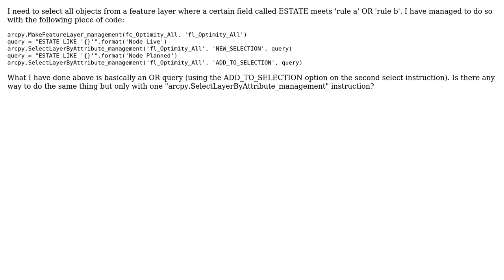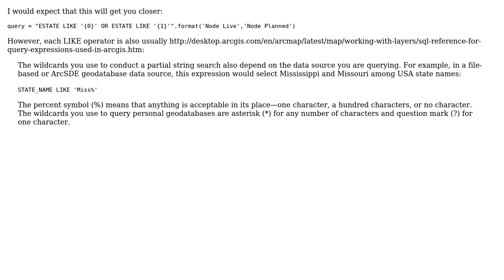GIS: Selecting objects from a feature layer by attribute using OR?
With thanks & praise to God, and with thanks to the many people who have made this project possible! | Content (except music & images) licensed under CC BY-SA | Music | Images & others | With thanks to user PolyGeo user Pitrako Junior and the Stack Exchange Network Trademarks are property of their respective owners. You are responsible for your own actions.